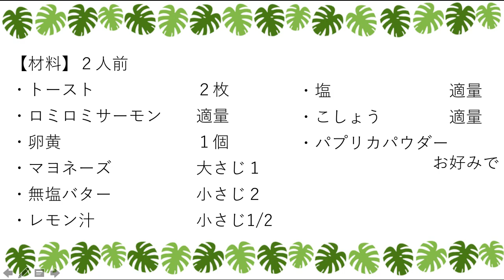エッグベネディクトの作り方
人気のカフェメニューをハワイ風にアレンジ！
レンジでできる簡単レシピ☆

・トースト　　　　　　２枚
・ロミロミサーモン　　適量
・無塩バター　　　　　小さじ２
・レモン汁　　　　　　小さじ1/2
・塩　　　　　　　　　適量
・こしょう　　　　　　適量
・パプリカパウダー　　お好みで